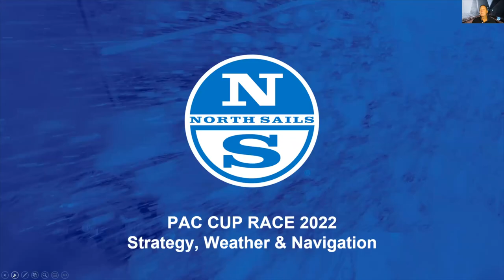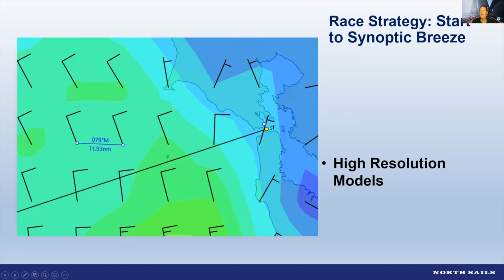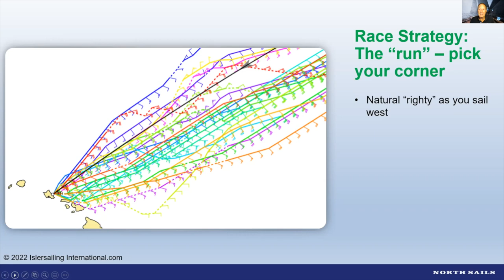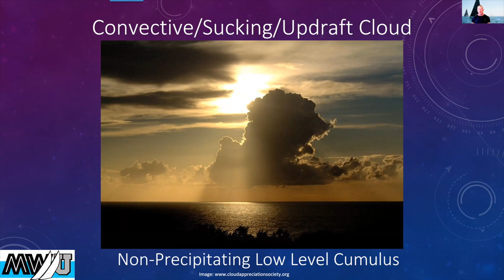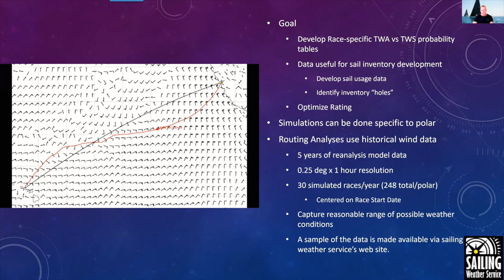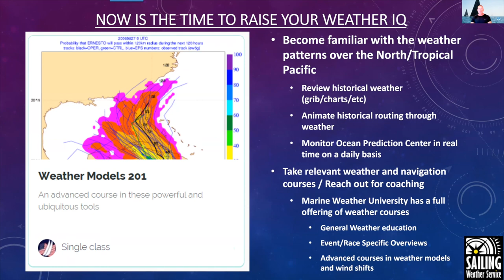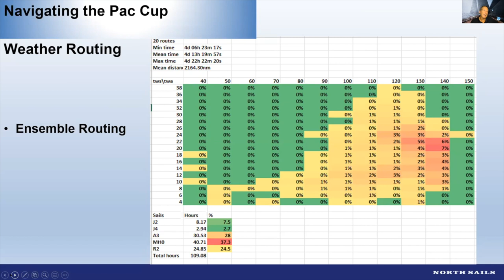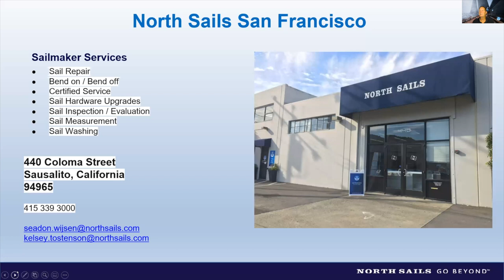Let's Talk Pacific Cup - Weather & Navigation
North Sails is the Official Performance Partner to the 2022 Pacific Cup. Raise your weather IQ with Chris Bedford and Peter Isler, founders of Marine Weather University.